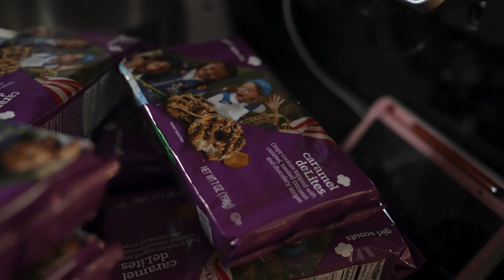TopCookie 2024: Vote for ShugaShack!